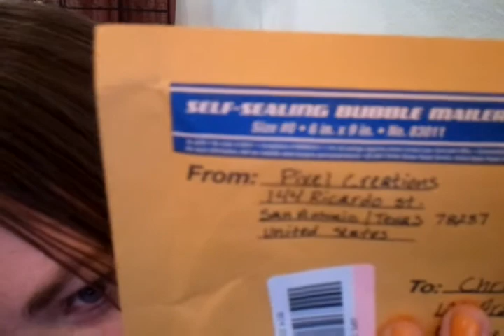Pixel Creation's Haul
Boo necklace, Halloween hair clip's, Mario, Zelda
Here where you can go to find these item's and more